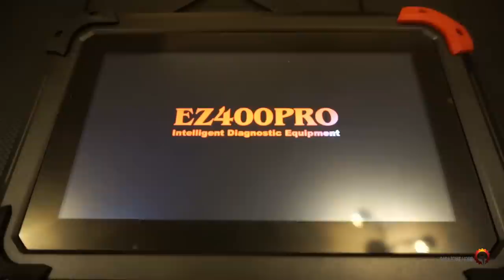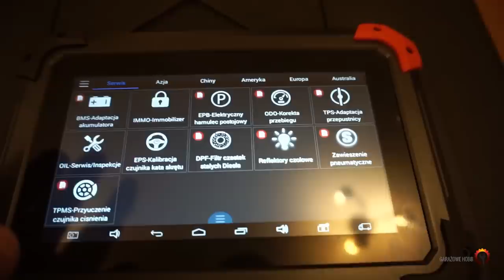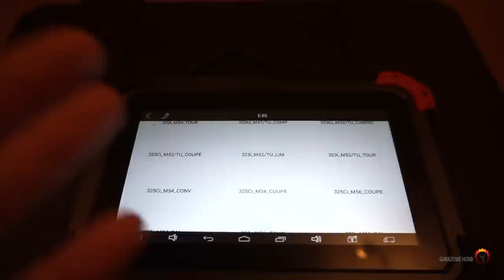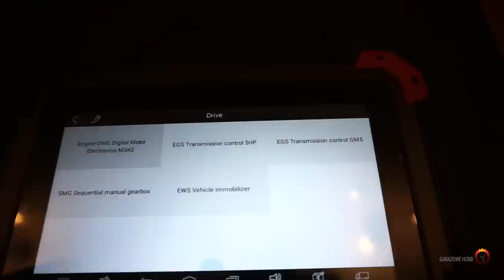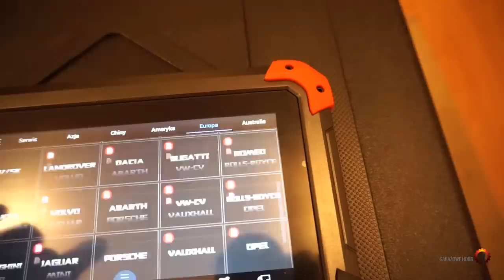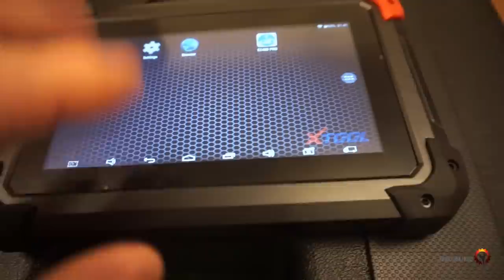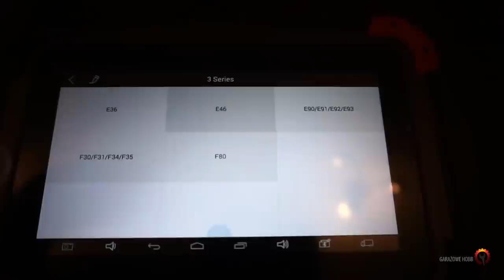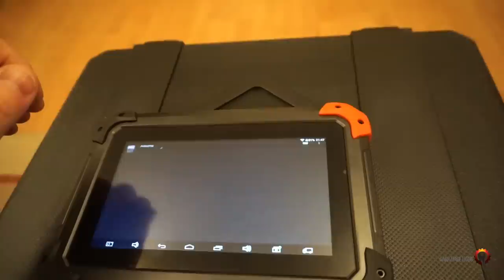NOWY KOMPUTER DIAGNOSTYCZNY - plusy i minusy